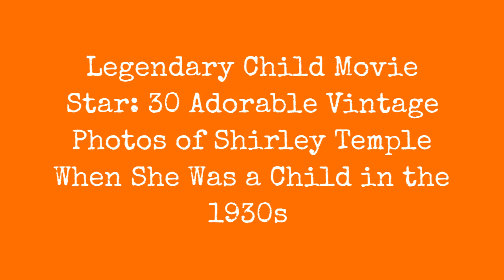Legendary Child Movie Star: 30 Adorable Vintage Photos Of Shirley Temple As A Child In The 1930S !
Shirley Temple Black is widely regarded as an American heroine who devoted her career first to films and then to public service. The United States ambassador to Czechoslovakia from 1989 until 1992, she is still remembered by millions of fans for her success as a child movie star in the 1930s.

Shirley Temple was born in Santa Monica, California, on April 23, 1928. The youngest of three children, her father was a bank teller, who later worked as his daughter's manager and financial advisor when she became famous. As a child Shirley Temple began to take dance steps almost as soon as she began to walk. Her mother began taking her to dancing classes when she was about three and a half years old. She also took her daughter on endless rounds of visits to agents, hoping to secure a show business career. The hard work soon paid offlittle Shirley obtained a contract at a small film studio, and one of the great careers in film history began.

0:00 - Intro

?sub_confirmation=1
❤️About Us❤️